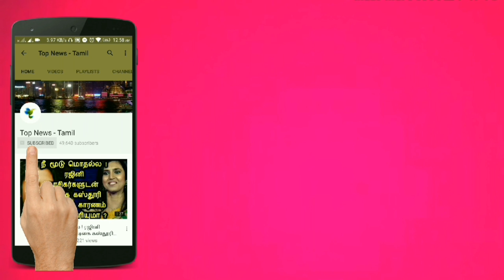VISWASAM - Thala Ajith & Nayanthara Role Revealed ! Thala Ajith | Siva | D. Imman